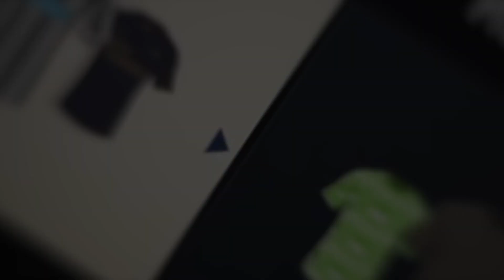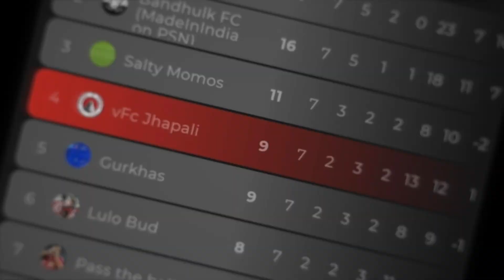NPL pre-season. Fifa 23 pro-clubs-North America (feat. Pass the Ball 2)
Nepali Pro-clubs League (NPL) takes place every Saturday night around 10 PM EST among Nepalese Fifa Pro-clubs Teams. If you have a club or are interested to join one of our clubs, please let us know through comments or DM.